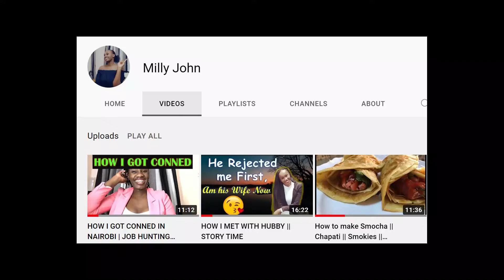BABY SHARK SONG | Taraji's Version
Listen to this Baby shark song by Taraji. She can't stay a minute without this baby shark song coming from her mouth. I guess she dreams of this baby shark song all the time.